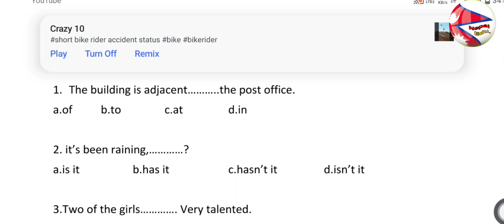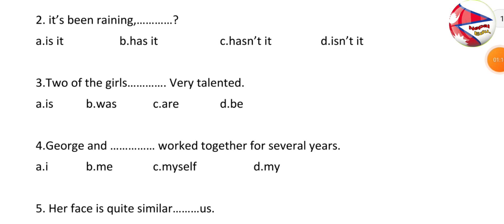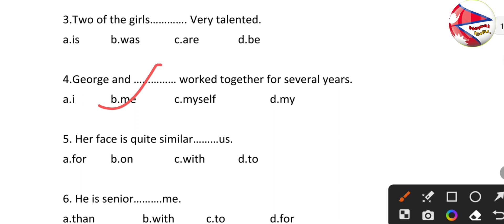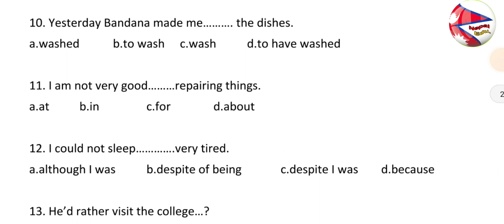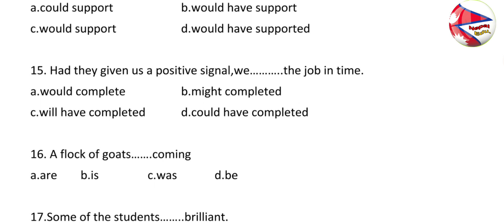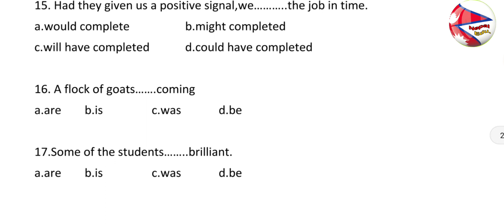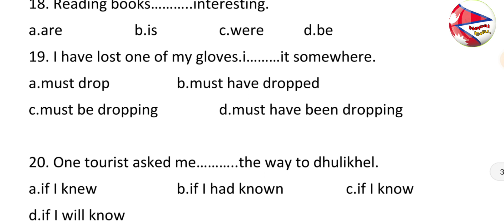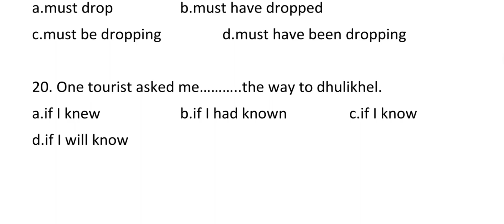Ctevt entrance model question answer ।। entrance preparation ।। staff nurse h a o a entrance model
ctevt ko result kasari herne 2079
ctevt results check
ctevt entrance exam model questions
ctevt
ctevt courses in nepal
ctevt result 2079
ctevt exam notice 2079
ctevt chemistry question paper 2078
entrance exam questions for class 11
entrance dose
entrance preparation after see
entrance exam questions
entrance exam
entrance exam questions for class 9
entrance nepal
entrance exam questions for class 8
medical entrance preparation in nepal
medical entrance exam
medical entrance exam questions
medical entrance coaching classes
medical entomology
medical entrance form fill up 2022
medical entrance exam in nepal
medical entomology psm

Answer Q.20 ko (a)